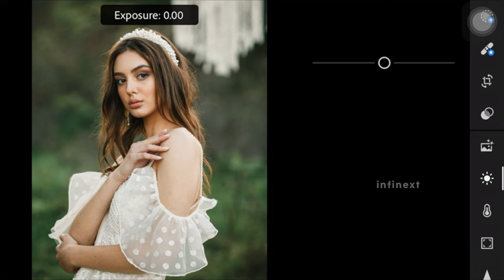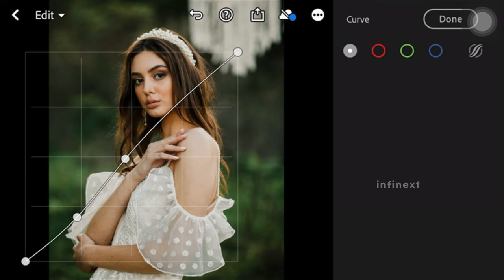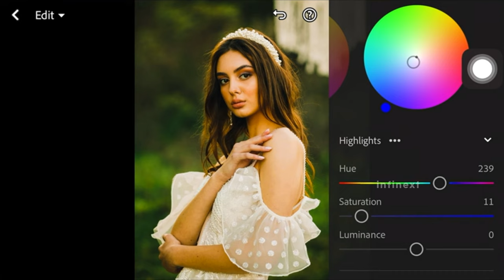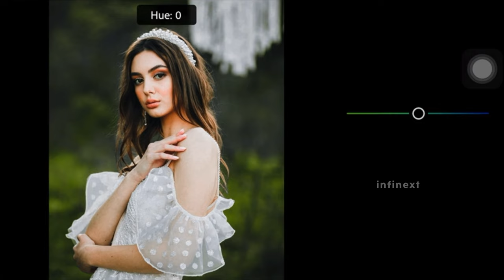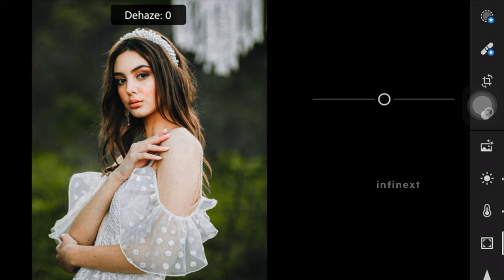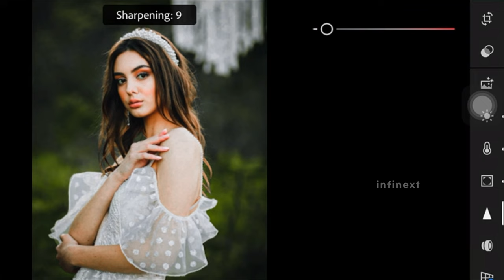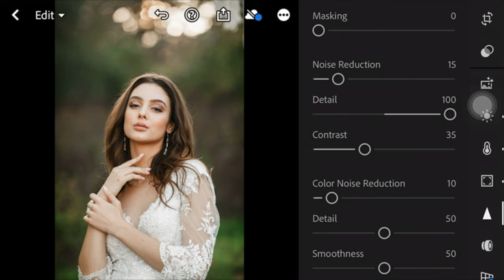NEW Premium Lightroom Presets DNG Free Download│Evergreen Portrait Preset│Lightroom Tutorial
Premium Lightroom Presets DNG Free Download│Evergreen Portrait Preset│Lightroom Tutorial

Hi,Today, I will show you how to edit evergreen Portrait Preset using Lightroom Mobile. You can get the presets for free, available in DNG format (iOS & Android)

                  Pass#2 : **34
Pass#3: 56

App Used: Adobe Lightroom Mobile
Images Used: istock
Audio Used:
Track:Peace

 @Infinext  2022